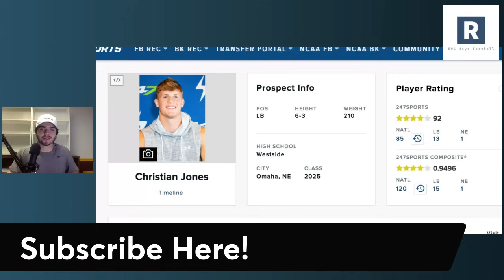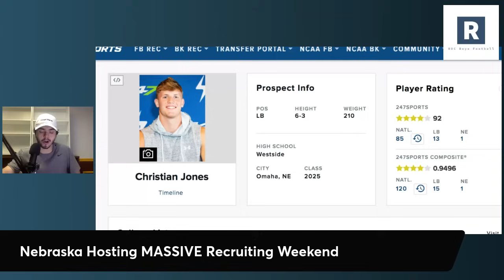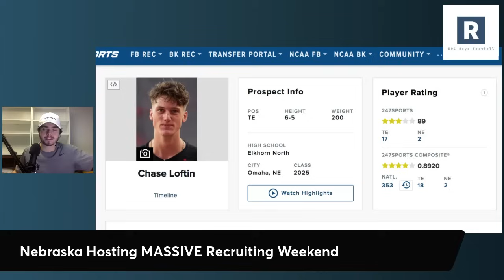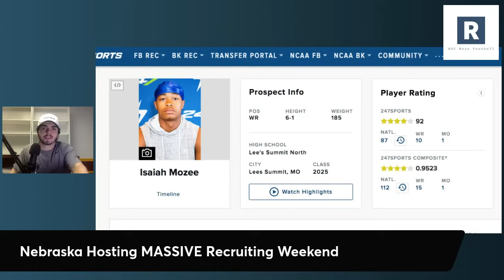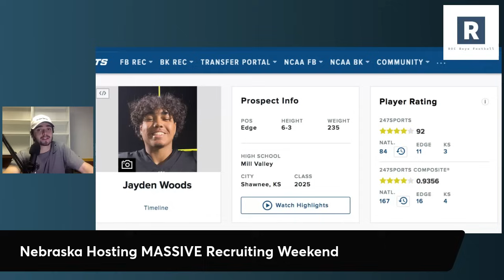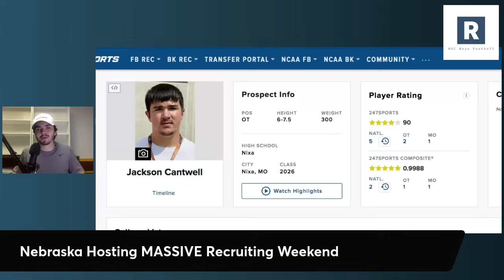Nebraska Set To Host A MASSIVE Recruiting Weekend | Nebraska Cornhuskers Football Recruiting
Nerbaska Football Recruting Update

Matt Rhule and the Nebraska Cornhuskers Football Program are set to host a loaded recruiting weekend in Lincoln where some of the top targets in the 2025 class will be on campus.